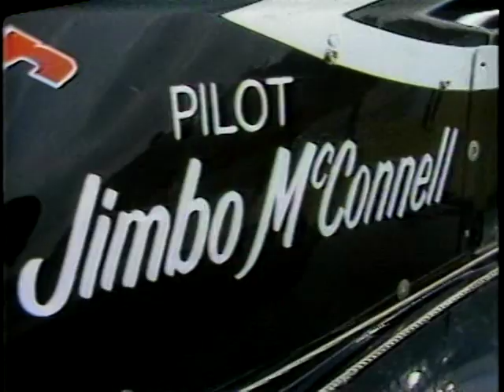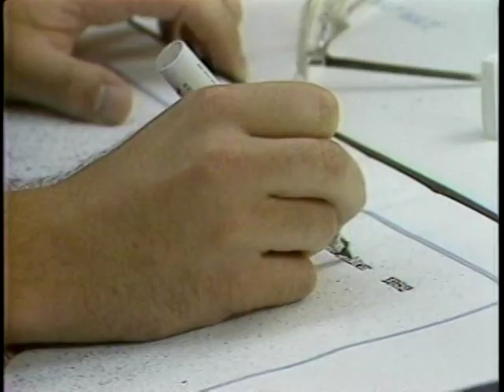KDKA Evening Magazine: First American Powerboat Grand Prix (July 1982)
Segment from KDKA's Evening Magazine.  The First American Powerboat Grand Prix from around July of 1982.  Interviewed are Tom Percival of England and Roger Jenkins of Wales, Renato Molinari from Italy, and Jimbo McConnell from Illinois.